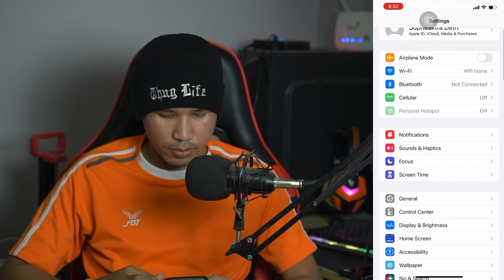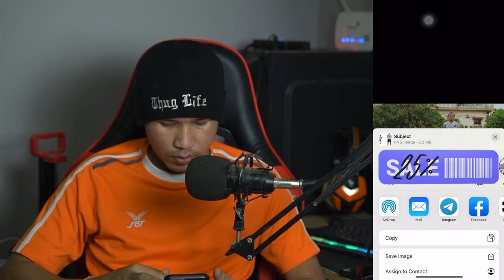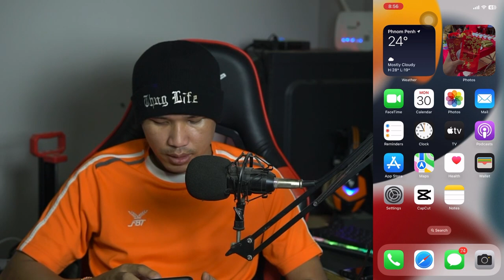Share knowledge about IOS 16.1.2 have new functions that you don't know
Hi guys i'm DSPT KH.
So my channel is talking about vlogs, habit, and also some entertainmnt video.
I really work hard for every of my video So i hope you guys enjoy it please hit the subscribe button for more video and also it's free for so what are you waiting for guys.
Love you all from me Deth Sopheaktra.